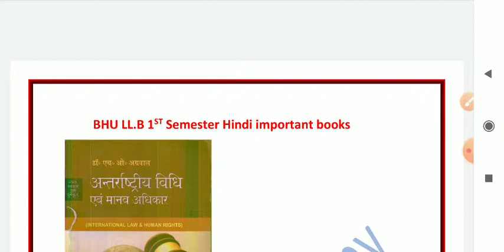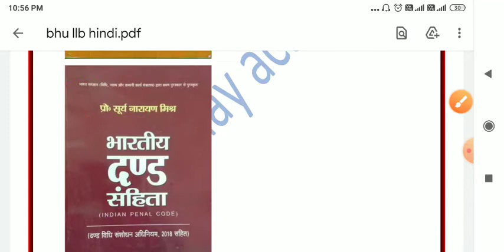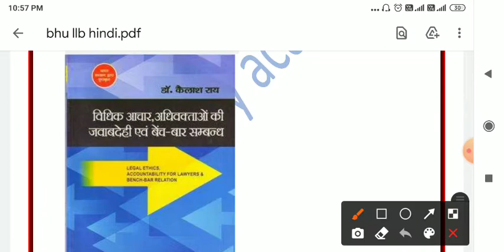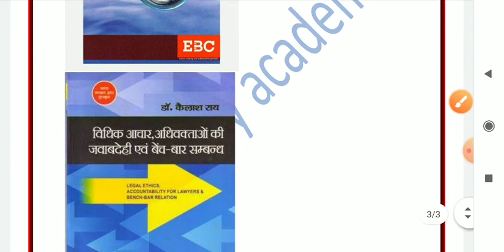BHU LL.B 1st semester best books in hindi